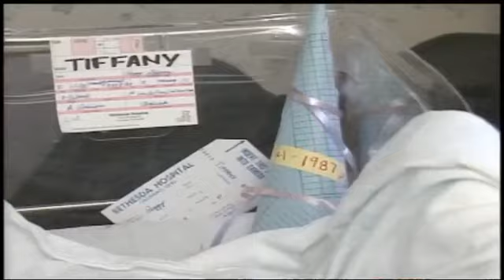1987 New Year's baby: Megan Tiffany's mom held her breath until midnight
Dad said he was sweating and hoping baby would wait for New Year.